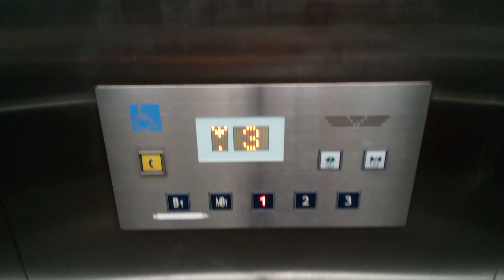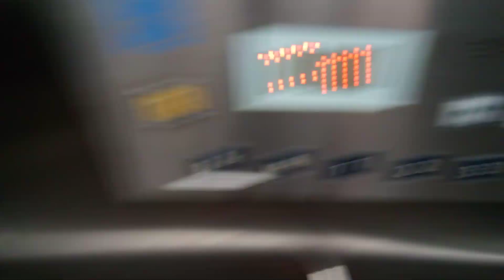フジテックエレベーター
高松シンボルタワーにあります。機種はオーダーエシードです。
メーカー:フジテック
設置年:2004年
定員:20名
積載:1300kg
キャンセル機能:あり
アナウンス:あり
戸閉ブザー:なし
到着ベル音:なし
ボタン確認音:あり
停止階:B1.MB.1.2.3
停止可能階:MB.1.2.3
撮影:NEC LAVE Tab E 8HD1 PC-TE508BAW (2022年11月13日撮影)